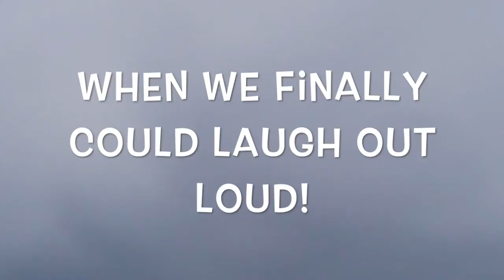Eating Underwater Challenge! @ Borneo Island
We challenged each other to EAT underwater while diving & hahahaha!
Level 1: Deep Sea Skittles!